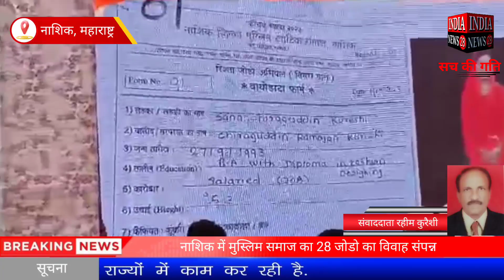नाशिक में मुस्लिम समाज का 28 जोडो का विवाह संपन्न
Official